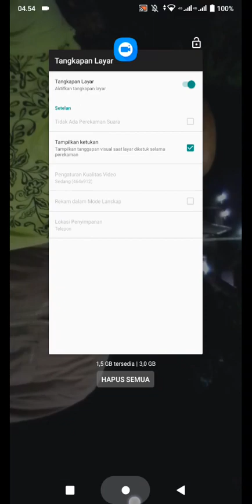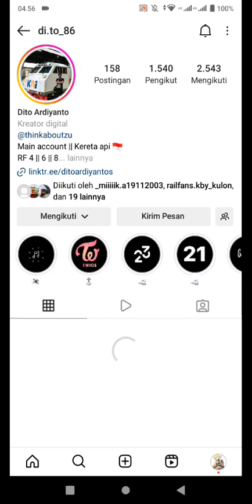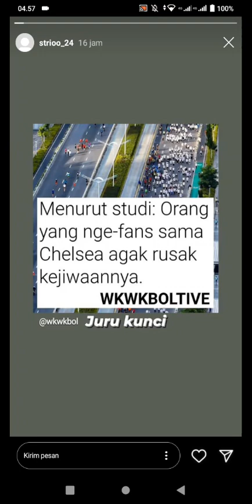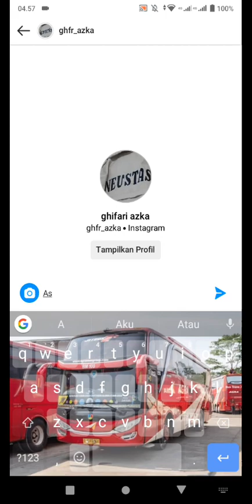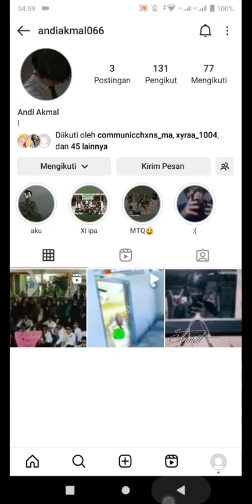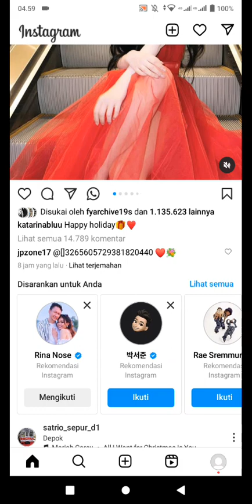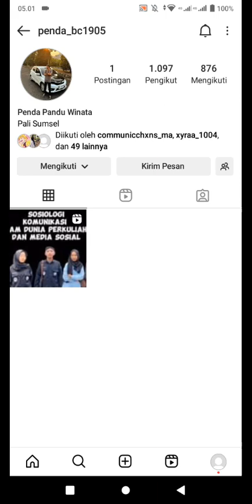Buat anak dulu ye biar geli lihatnya heheh bersama Kim Garam LE SSERAFIM